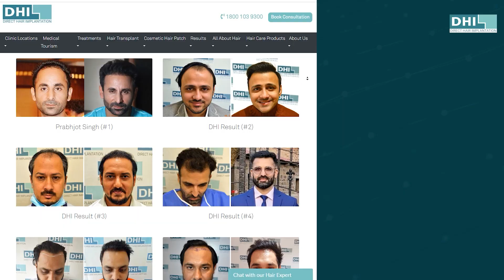Amazing Hair Transplant Journey | DHI Result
Discover the remarkable achievements of DHI with their outstanding outcomes ✨

Embark on our series chronicling the journey of hair transformation, offering more than just rejuvenated hair but also a boost in confidence for a better, enhanced you!

Get your desired look, consult our hair expert today!